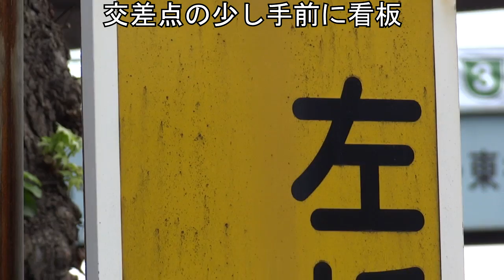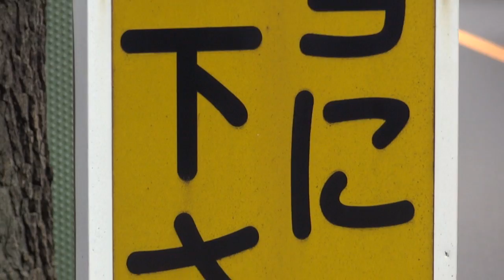赤信号無視した車が白バイに捕まった瞬間!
赤信号+右矢印を無視して白バイに検挙。
【おススメ動画リンク】
・【カメラがとらえた取締りの瞬間！】覆面パトカーをブチ抜いて速度違反で捕まってしまうホンダ車
・白バイ神対応！違反しそうな対向車にマイクで警告＆交通機動隊が何度も注意するも無視し続けた違反車に怒りの緊急走行炸裂！白バイ隊員フォーカス編！Motorcycle police
・「あっ行っちゃえ」は白バイには通用しない！女性の交通機動隊に信号無視で捕まる違反車！Japanese Motorcycle police
・【ドライブレコーダー】白バイの目の前で信号無視したプリウスの運転手が交通機動隊に検挙される瞬間！Japanese Motorcycle police